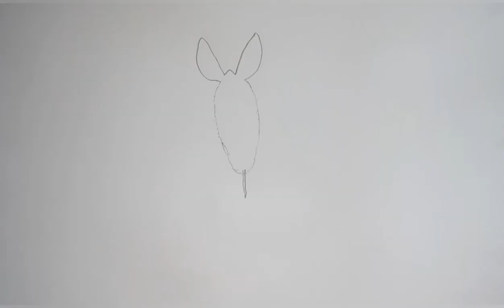How to draw bat || Rhinolophus || Most easy way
Classification
Kingdom: Animalia
Phylum: Chordata
Class: Mammalia
Order: Chiroptera
Family: Pteropodidae
Genus: Pteropus

Comments on Pteropus:
i) Bats are the only mammals capable of true flight, that is, flight powered by muscular movement as distinct from gliding.

ii) The wing is a double membrane of skin stretched between the enormously elongated bones of four fingers and extending along the body from the forelimbs to the hind limbs and from there to the tail.

iii) The thumb is small, clawed, and free from the membrane.

iv) The hind limbs are small and may be rotated in such a way that the knees bend backward rather than forward, as in other mammals; this is presumably an adaptation for takeoff and flight.

v) Bats at rest hang head down, grasping a twig or crevice with their clawed feet; they take off into flight from this position.

vi) Nearly all bats are nocturnal and many live in caves; although they see well, they rely primarily on their highly developed hearing, using echolocation (sonar) to avoid collisions and to capture insects in flight.